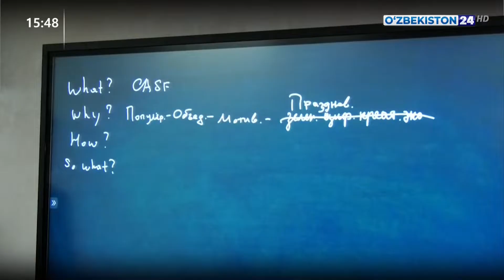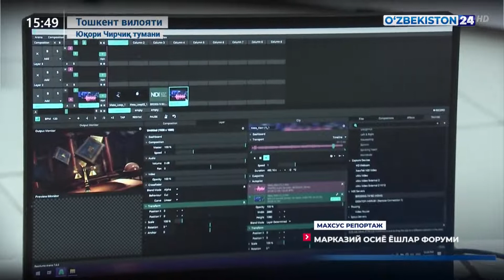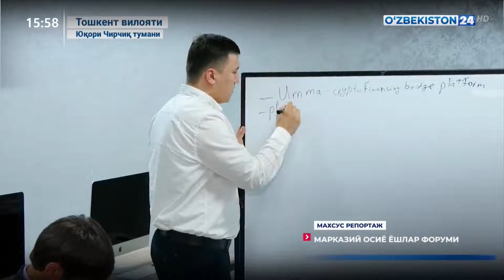Махсус репортаж | Марказий осиё ёшлар форуми